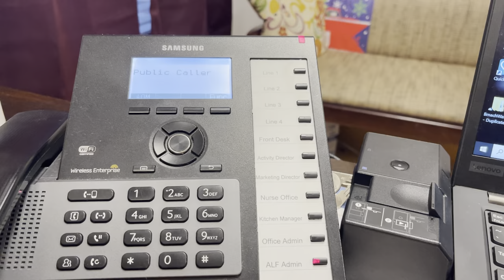Why are New year's resolutions a bad idea?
Making a New Year’s resolution is a really bad idea!  Or maybe it is my excuse for not making them but here is why...

After Christmas and perhaps an overly indulgent New Year’s Eve we feel motivated to start a healthy diet and make major changes in our lives. All this initially seems like a good idea and definitely marks the start of a healthier you, it is a big pitfall to set you up for disappointment.

Numerous studies show that by February or March you have completely stopped with your New Year’s resolution and have a brand new failure for the year. Don’t do it!

I’m not saying to just ignore things that you know you need to change but rather do it in a different way. Do it slowly, one step at a time. Make your goals achievable and reasonable. Do not put your body in shock.  The smaller you start the better the chance that you will actually achieve your goals.

I have also included a recap of the week because you ask. Yes there are office shenanigans included, lol.

I wish you a very Happy new year and say a prayer for us folks in the south who are getting a wave of  tornadoes today.